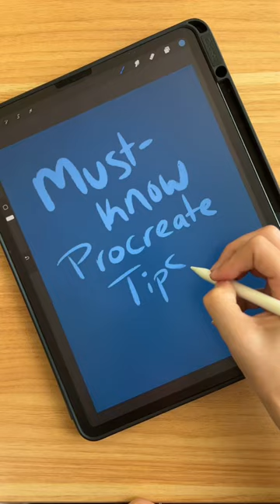Procreate basics for beginners 😊